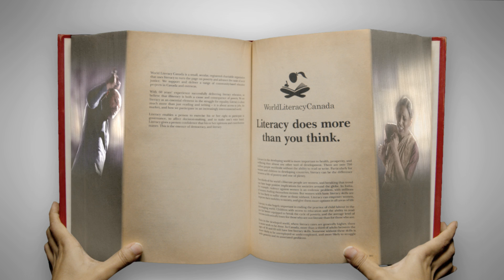World Literacy - Domestic